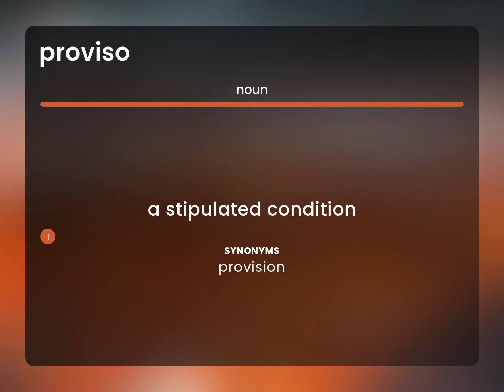Proviso | PROVISO meaning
What does PROVISO mean?

Susan Miller (2023, April 22.) What is Proviso?